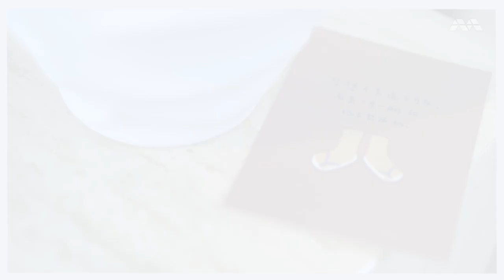Jaspers赖宇涵在演艺圈的每一天都想放弃？| YES 933「我们的心理话」YES 933 H2H With Eve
他是演员、主持人、编剧、歌手。身兼多职，如何不迷失自我？一起连同主持人启佳与艺人嘉宾Jaspers赖宇涵聊聊「我们的心理话」。

日复一日的忙碌生活总把我们压得喘不过气，你有多久没有仔细聆听内心的声音？一起和心理专家、艺人朋友以及自己聊聊心理健康。Let’s create a safe space and have some heart 2 heart conversation.